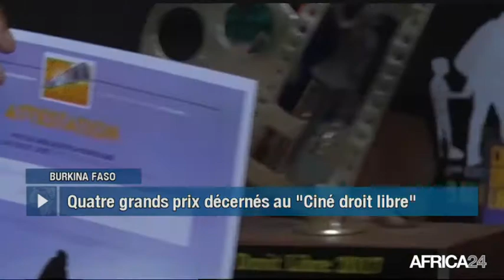Le Journal du mercredi 20 décembre 2017 - 5h GMT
Rwanda, CLÔTURE DU CONSEIL DE DIALOGUE NATIONAL. Mali, FIN D'EXIL POUR AMADOU TOUMANI TOURÉ. Côte d'Ivoire, CAMARA NANGALA, AUTEUR PROLIFIQUE À SUCCÈS. [Country...], [Texte Sujet 04].